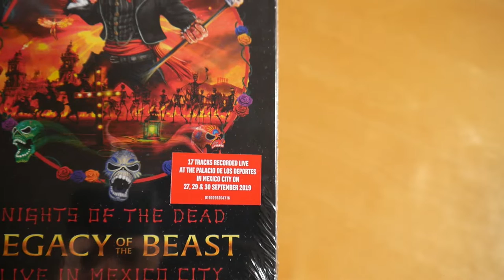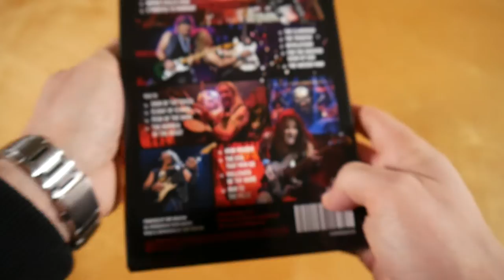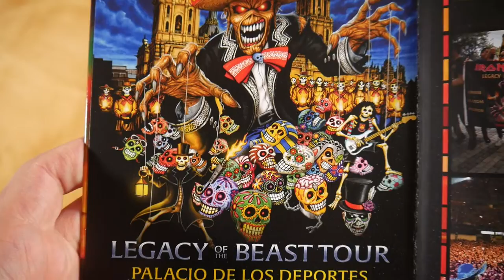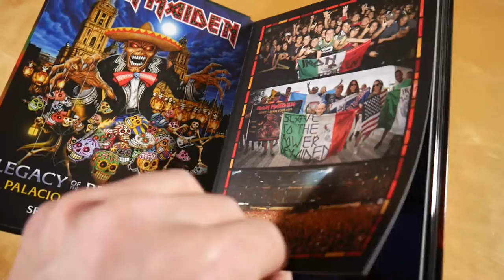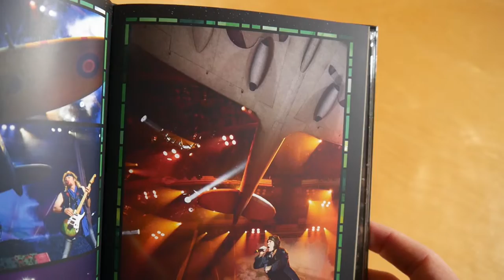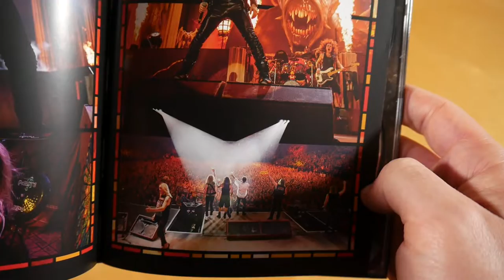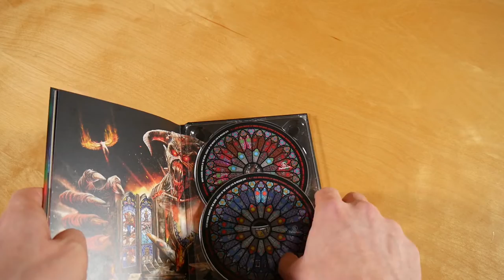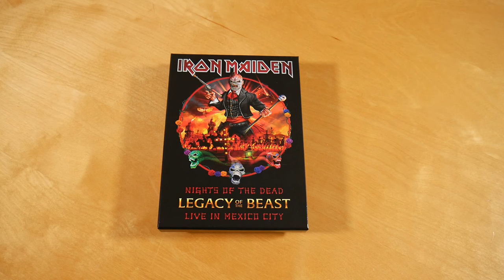Iron Maiden - Nights Of The Dead Legacy Of The Beast Unboxing German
In diesem Video zeige ich euch Nights Of The Dead Legacy Of The Beast von Iron Maiden.
► Hier könnt ihr das Album kaufen:
Deluxe Edition
Weitere Musik von Iron Maiden

✘► ALBUM INFOS
Iron Maiden - Nights Of The Dead Legacy Of The Beast

Nights Of The Dead Legacy Of The Beast Inhalt:
- Hardcover Buch

Nights Of The Dead Legacy Of The Beast Tracklist:
01. Chruchill's Speech
02. Aces High
03. Where Eagles Dare
04. 2 Minutes To Midnight
05. The Clansman
06. The Trooper
07. Revelations
08. For The Greater Good Of God
09. The Wicker Man

CD 2
01. Sign Of The Cross
02. Flight Of Icarus
03. Fear Of The Dark
04. The Number Of The Beast
05. Iron Maiden
06. The Evil That Men Do
07. Hallowed Be Thy Name
08. Run To The Hills

Nights Of The Dead Legacy Of The Beast Info:
Das Album von Iron Maiden erschien am 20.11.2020 über Parlophone.